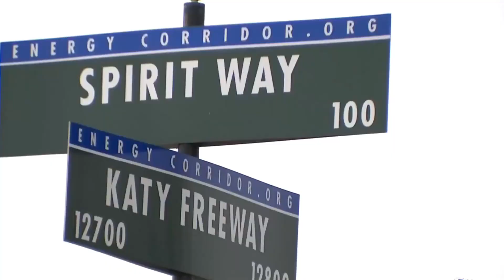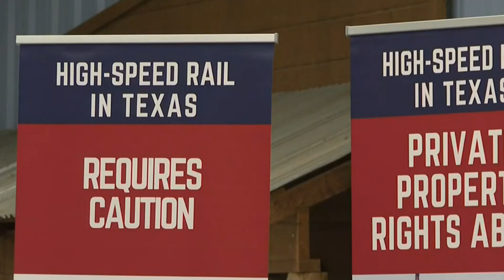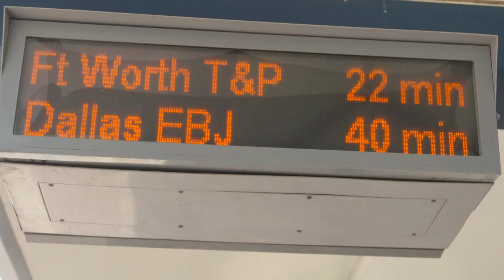$30 Billion Bullet Train Project is Set to Revolutionize Travel in America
🚄 Texas High-Speed Rail: A Game Changer for Dallas-Houston Travel 🌟
Texas is famous for its massive size, booming cities, and rapid growth. Yet, traveling between major cities like Dallas and Houston (250 miles apart) remains a hassle, with hours of traffic on the I-45. But change is on the horizon! 🌟

A $30 billion high-speed rail project is gaining momentum, backed by President Joe Biden, Japan's Prime Minister, and Amtrak. Using Japan's advanced Shinkansen technology, this bullet train could cut the Dallas-Houston journey to under 90 minutes—no traffic, no pollution, just a smooth, fast ride at speeds of up to 205 mph. 🚄💨

With stations in Dallas, Grimes County, and Houston, this project will serve millions, reduce pollution, and create thousands of jobs. 🌍 Texas' booming economy, with cities like Dallas-Fort Worth growing rapidly, makes it the perfect place for America's first true high-speed railway. 🚉
While there are challenges ahead (funding, land acquisitions), this rail could set a new standard for U.S. transportation and connect other major Texas cities in the future. 🌐

⏰CHAPTERS⏰
0:00 TEXAS A STATE KNOWN FOR IT'S LARGE SIZE.
0:50 WHY NOW AND WHY TEXAS?
2:45 TEXAS CENTRAL IS LEADING THE BULLET TRAIN PROJECT.
4:55 HIGH SPEED TRANSIT IS ALREADY WELL ESTABLISHED.
6:18 HOW MANY PEOPLE WILL ACTUALLY USE THE RAIL?